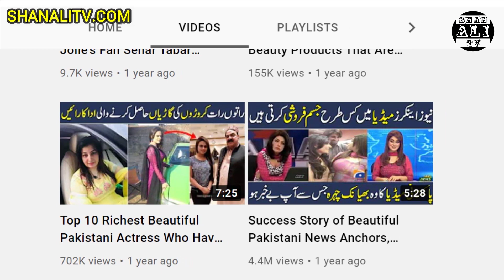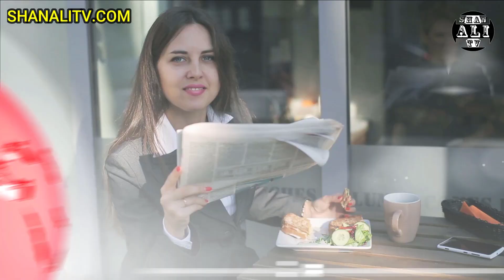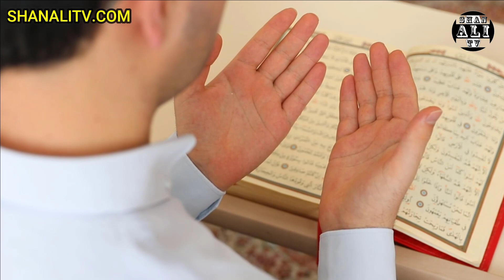Success Story of Beautiful Pakistani News Anchors 2024 | Shan Ali TV